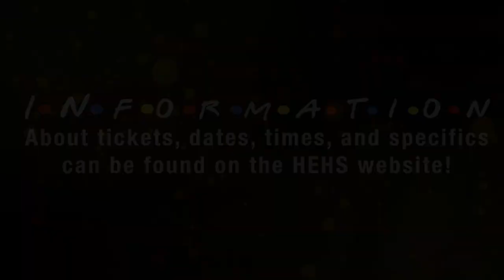HEHS Prom Promo 2021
HEHS Prom 2021 ... Friday, May 21st

Ticket process is all listed online.  Steps to obtaining a ticket are listed online as well.
Purchase Ticket(s) by Friday, April 30th (via myschoolbucks) for $45.00.

Submit D211 Covid Waiver by Wednesday, May 5th (needs to be physically signed and brought to Main door of HEHS.  Blank, printed copies are available at the Main door as well).

Be on the lookout for an email to sign up for tables and meal selection after the other steps are completed.

Dress:
Semiformal.
Meal:
Dinner service will include a seated, 3 course plated dinner.  (Salad, Entree, Dessert, and Bread Service)
Vegetarian option will be available.

Entertainment:
Come for a night of elegance and entertainment with your friends!  Enjoy a seated, plated meal together.  After dinner, students will be moved through a series of rooms, each with their own activities and entertainment, including
Glow in the Dark Bingo! (and maybe some other fun games) courtesy of the Game Show Guru
Virtual photo booth with fun filters and backdrops
Special performance from the Chicago Boyz, as seen on American’s Got Talent.
DJ to provide music while eating dinner and throughout the event.